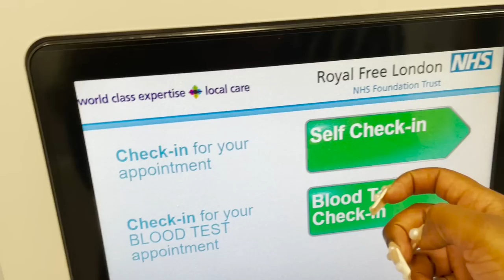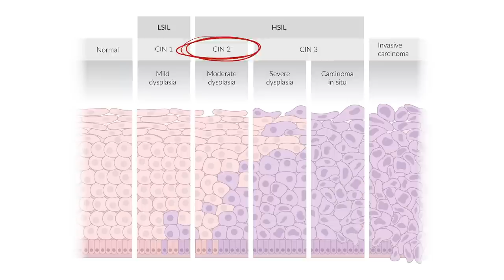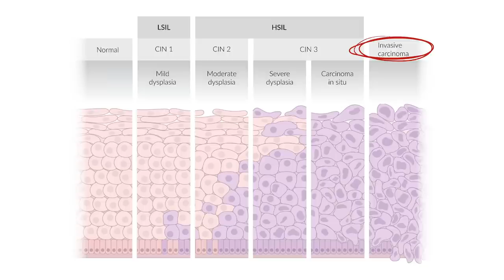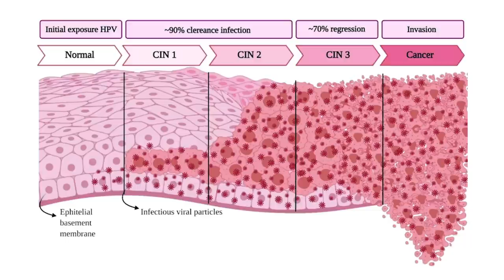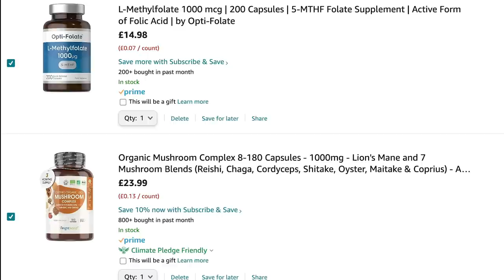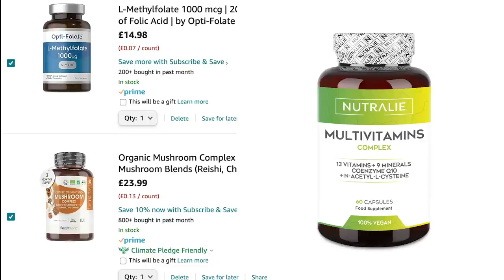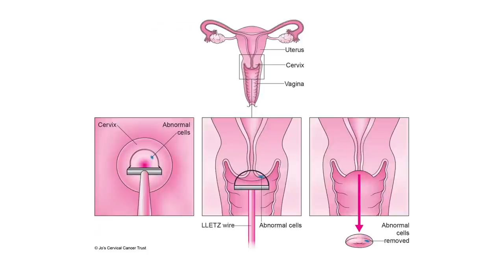My Health, My Cervix